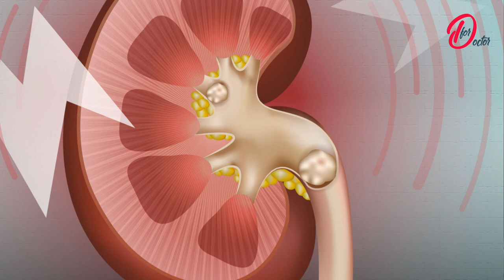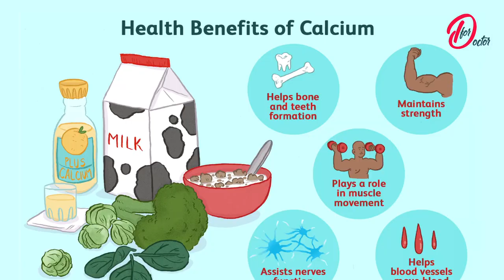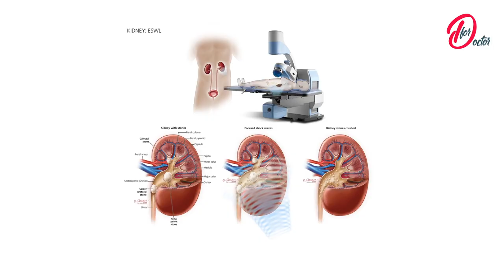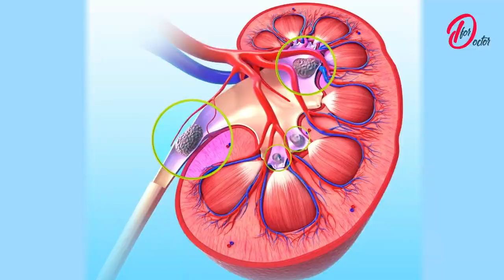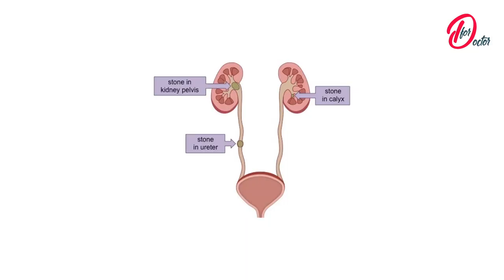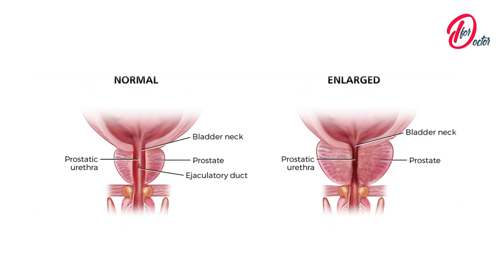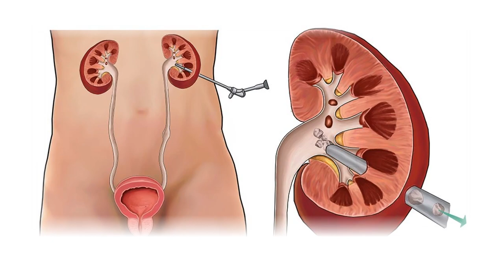কিডনিতে পাথর কেন হয়? হলে কত দ্রুত ব্যবস্থা নেয়া উচিৎ? না হওয়ার জন্যে কি করণীয়?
মানব শরীরের প্রতিটি অঙ্গই গুরুত্বপূর্ণ। তবে কোন কোন অঙ্গ একটু বেশিই গুরুত্বপূর্ণ । কিডনি এ গুরুত্বপূর্ণ অঙ্গগুলোর মধ্যে অন্যতম। তাই কিডনির যে কোন সমস্যা যথেষ্ট গুরুত্বের সঙ্গে নেয়া উচিৎ।

কিডনি রোগগুলোর মধ্যে অন্যতম হচ্ছে কিডনিতে পাথর। কিডনি পাথর নিয়ে অবহেলা করলে কিডনি ফেইলর পর্যন্ত ডেভেলপ করতে পারে। তাই পাথর যাতে না হয়, এ ব্যপারে সবার সাবধান থাকা উচিৎ। হলে, দ্রুত বুঝতে পারা ও ব্যবস্থা নেয়া উচিৎ।  এ বিষয়ে সব কিছু জানতে এ ভিডিওটি তৈরী করা। সবার উপকারে আসলেই এ প্রচেষ্টা সফল হবে।

Potroput is a team of creative individuals. Our videos and films help to open awareness, make people dreaming, to fulfill & reach their goals. We try to enrich people
and also raise humanity. We listen. We ask questions. We make films especially documentary. We help people to find solutions and address the root needs or desires. We tell stories, whether big or small or any place in between. We work to help our Clients’ appearance and goals through information, motivation and supplementation.

We are a professional video maker team. We served 1 stop solution from concept to completion.